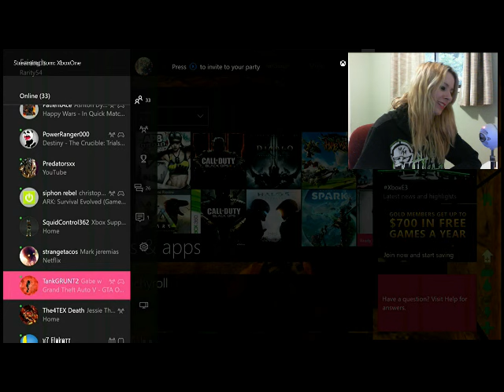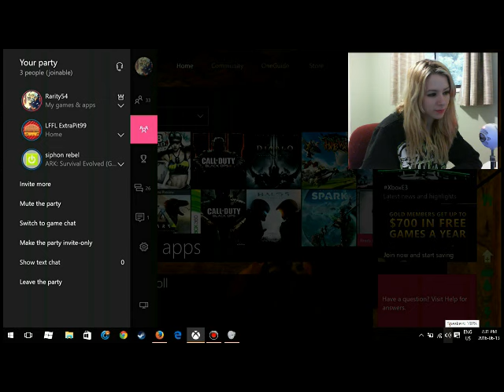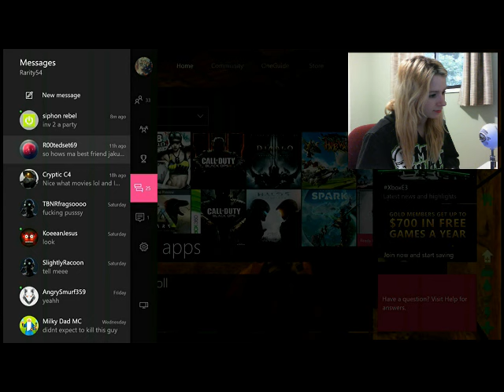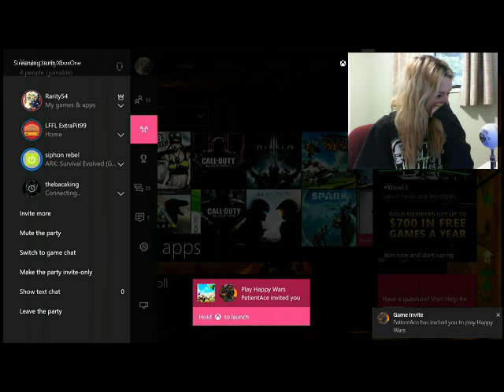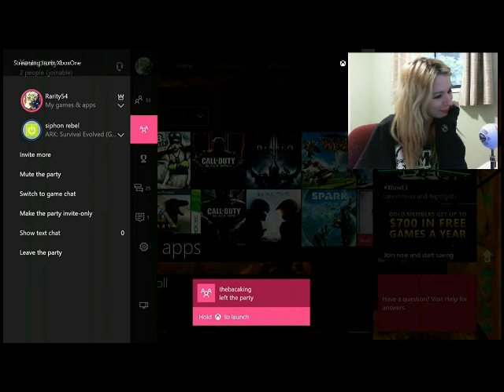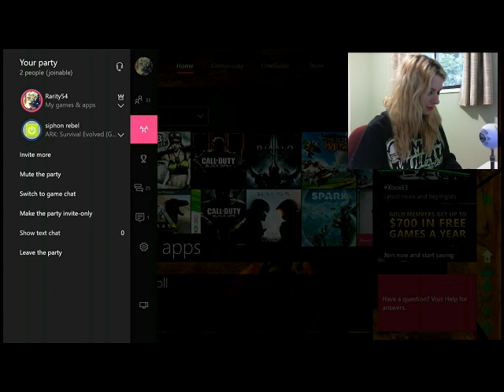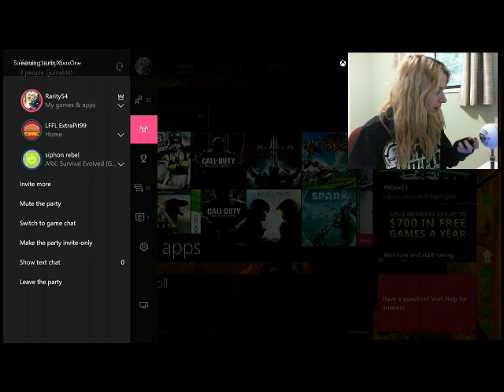XBOX ONE WAS ABOUT TO PLAY BLACK OPS 3 - 16 YEAR OLD KID RAGED QUIT FIVE TIMES